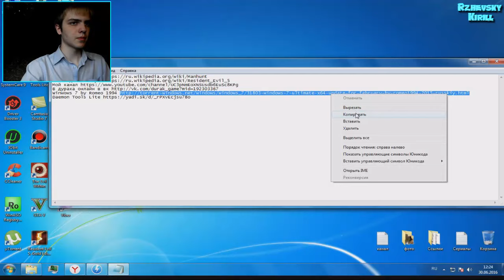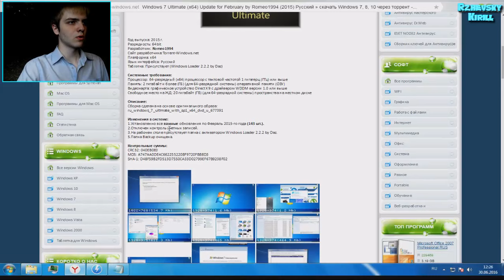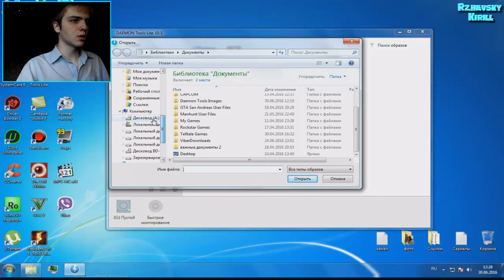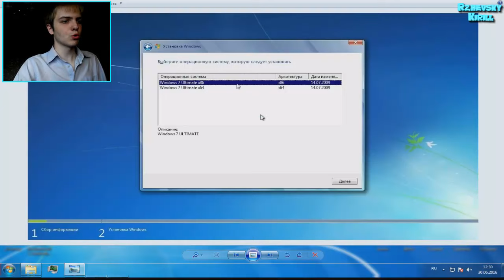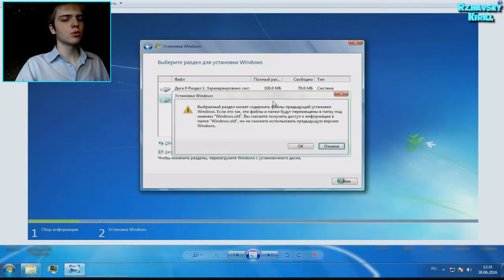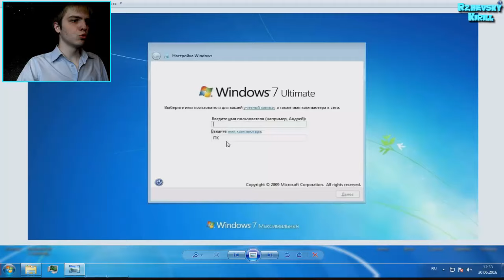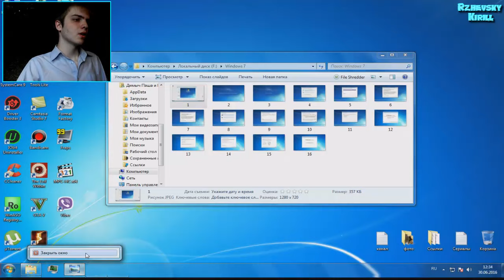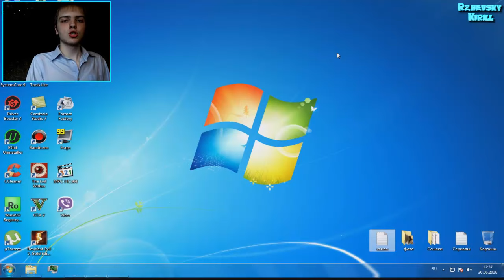Видеоурок #4 о том, как перейти с 32 разрядной операционной системы Windows 7 на 64 разрядную операц